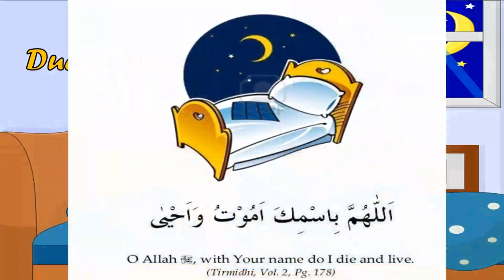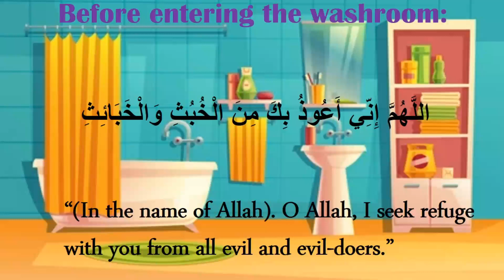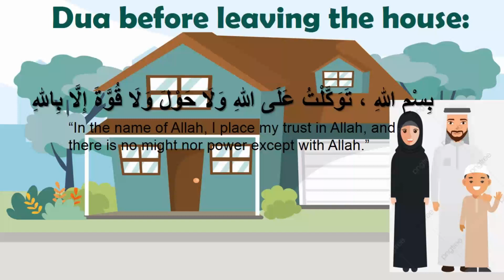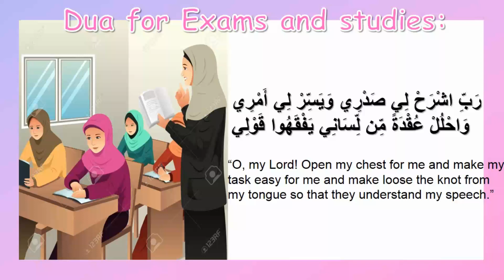9 Daily Dua's | Learn Dua's with MyEduChannel | Dua's for Kids | My Edu Channel4All . . . . .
9 Daily Dua's | Learn Dua's with MyEduChannel | Dua's for Kids | My Edu Channel4All . . . . .

Topic - 9 Daily Dua's

© My Edu Channel4All

CREDITS TO :-
Director:
Creative Head:
Operations Head:
Executive Director:
Creative Director:
Directed By:
Associate Producer:
Channel Coordinators:
Editors:
Produced By:
Powered By: